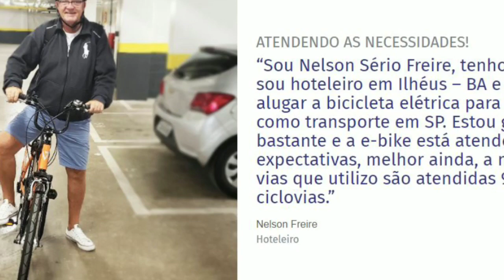TESTANDO A MOBILIDADE URBANA EM SP COM UMA E-BIKE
Repórter Tororomba em SP